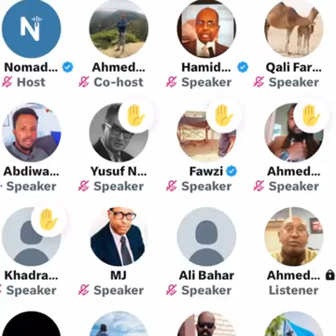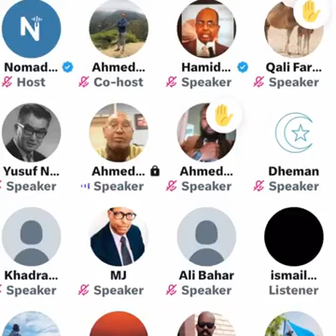DAAWO -Ciidanka Ku SuganXerada Goojacade Oo La Harereeyay & Dagaal Culus